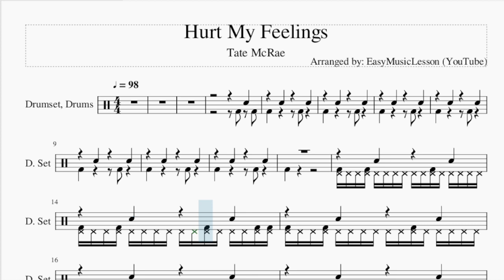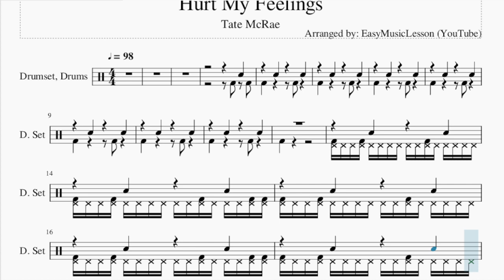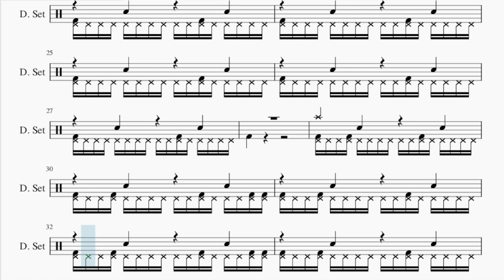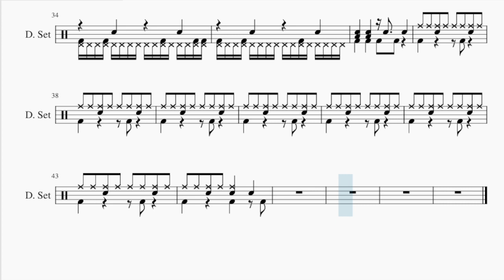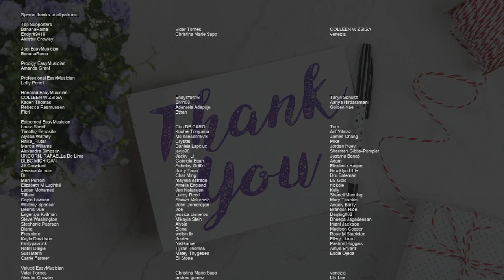How to play Hurt My Feelings by Tate McRae on Drum (Tutorial)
Comment and let us know how the videos have helped you. It keeps us going! :)The easiest way to learn how to play Hurt My Feelings by Tate McRae on the drum. It's a drum tutorial for Hurt My Feelings by Tate McRae.

EasyDrumLesson teaches you to play the your favorite instrument, through easy and simple animation so that you too can learn how to play Hurt My Feelings by Tate McRae on the drum easily. A drum tutorial with visual animation graphic.